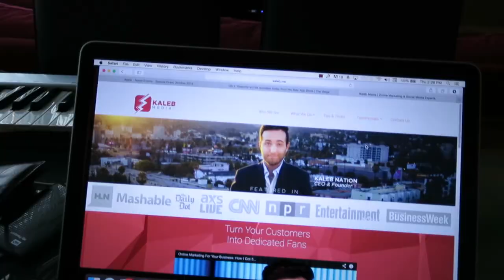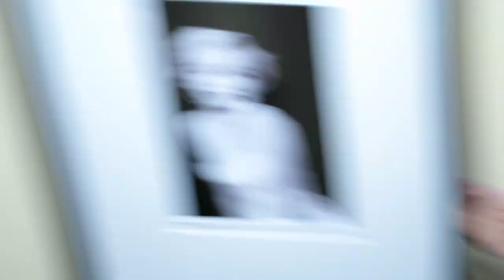One Year To The Wedding!! / NATION / Episode 1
▬  MUSIC ▬
Theme song: Glued by Jellyrox.

▬ ABOUT THE NATION SHOW ▬
On the first day of YouTube convention Playlist Live, Kaleb saw Taylor and said "Hey! You're bfftaylor!" After years of friend-zoning and collab videos, Taylor saw Kaleb at YouTube convention Vidcon and said "date me!" After years of dating and vlogging, Kaleb brought Taylor on stage in front of 12,000 people at YouTube convention Digifest and said "marry me?" Taylor said yes.

▬ About Kaleb ▬
Kaleb Nation is an author, producer, and TV personality.

▬ About Taylor ▬
Taylor is an Alabama girl transplanted to Hollywood. At 12, she began filming webcam videos for YouTube and appeared on The Tyra Banks Show. She continues to act, model, and attend film school in LA.